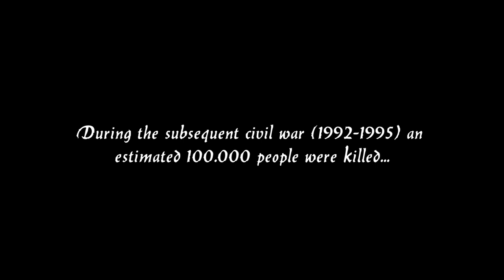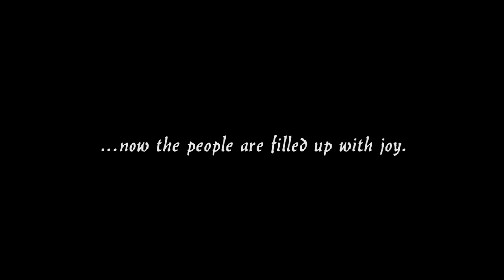HIGH HOPES IN BOSNIA & HERZEGOWINA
The next stop on our list was the overwhelming country Bosnia & Herzegowina. Everything here feels so surreal because you can still see the signs of the war from 1992, especially in the capital Sarajevo. Bullets in walls, collapsed buildings and bombed streets. But the people in this country are completely filled up with joy and hope which lets you feel more comfortable than in any other country - we absolutely fell in love with it. For everyone who is interested in the route we did:
- Kocusa Waterfalls
- Medugorje
- Vrelo Bune
- Mostar
- Bridge On Neretva
- Konjic
- Sarajevo
- Tunnel of Hope
- Tjentište National Park

Lovely people we met:
- @Juliana, Gianni & co. (Zipline Fortica Mostar)

    • "High Hopes (Raspo Remix)" by Panic! At the Disco

Equipment:
    • GH5 + Lumix 12-35mm F2.8
    • DJI Mavic Pro
    • YI 4k Actioncam